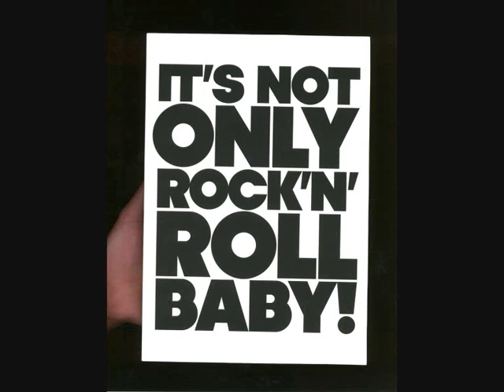Rock'n Roll Music